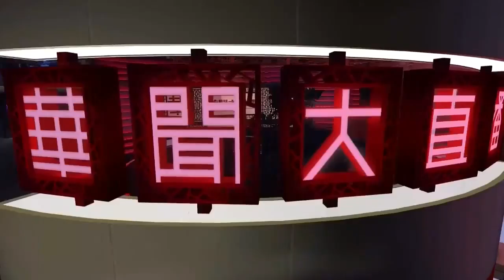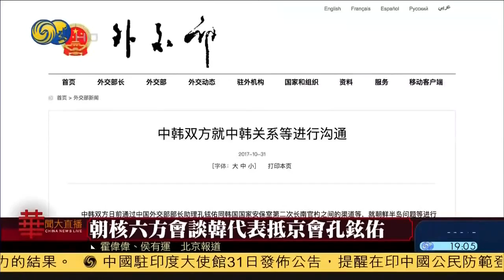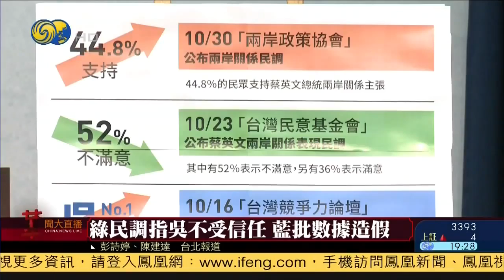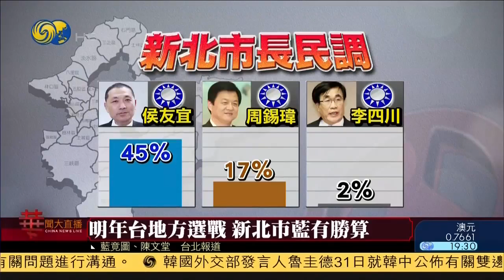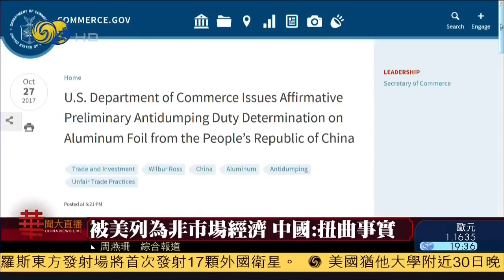《华闻大直播》美日韩结军事同盟？中方冀韩国言行一致将在APEC会晤 20171031